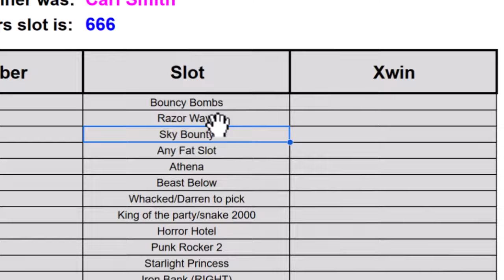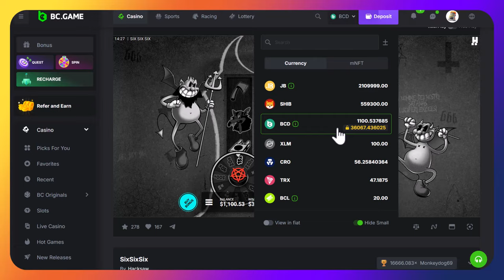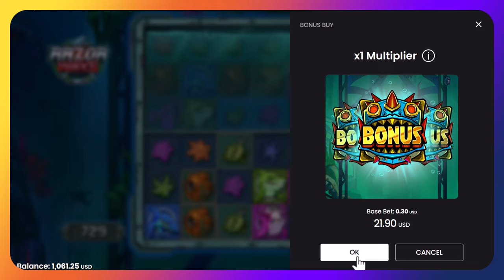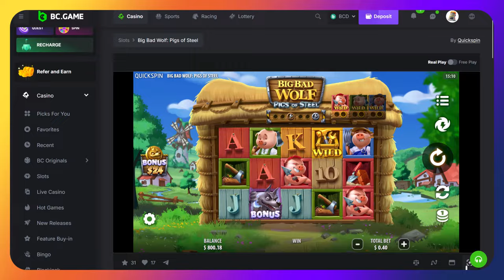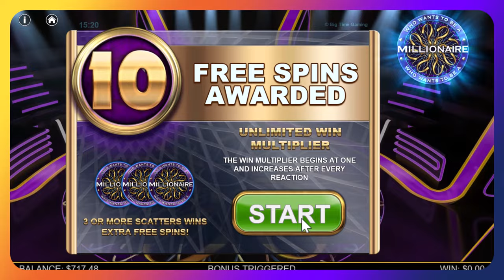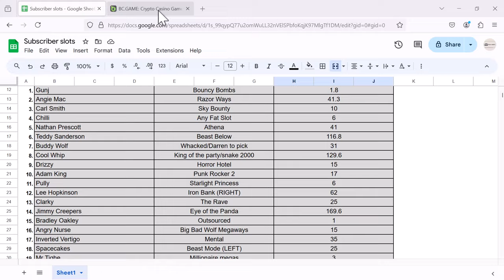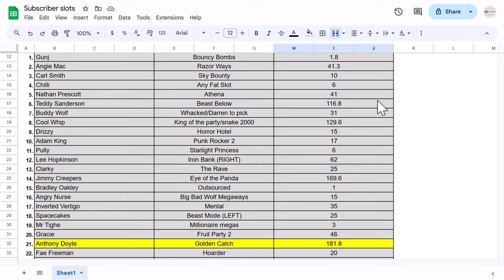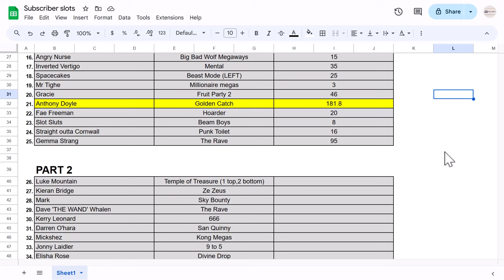Subscribers slots, you pick, we play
Toady we have 26 slots, mostly 40p buys, can we have a great start to this weeks videos for the Crashbandits?